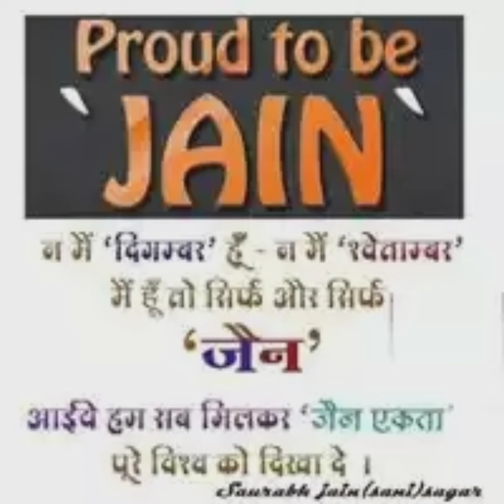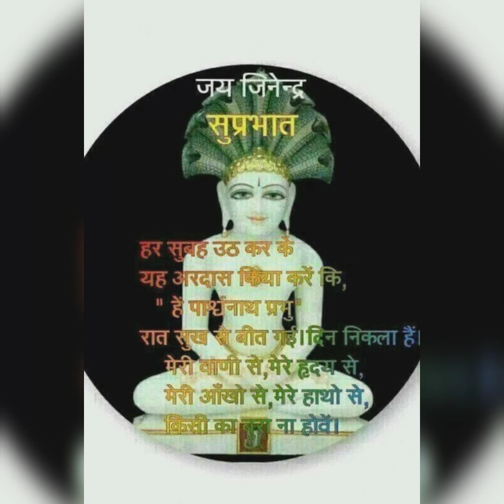Poem of Lord Mahaveer Swami. | Jain dharam | bhagwan mahaveer swami par eka kavita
Poem of Lord Mahaveer Swami. | Jain dharam par eka kavita
| Jain poem |
bhagwan mahaveer swami par eka kavita